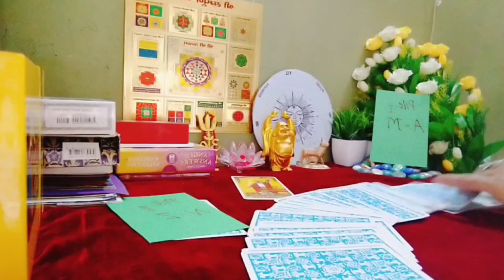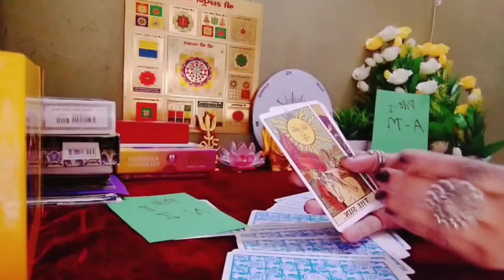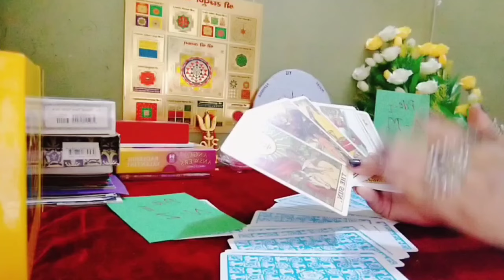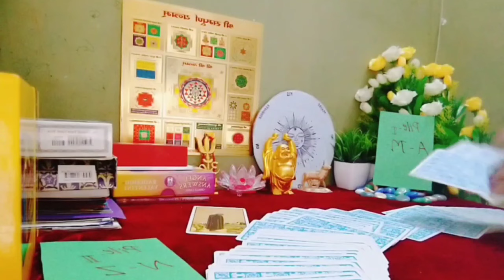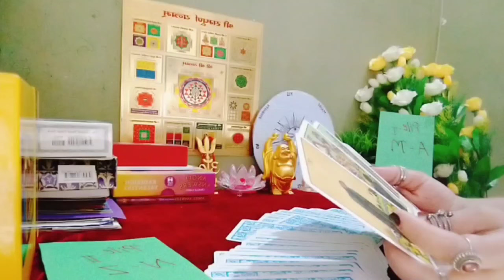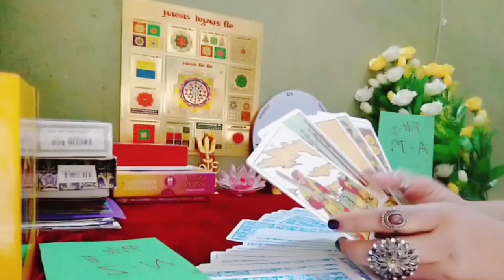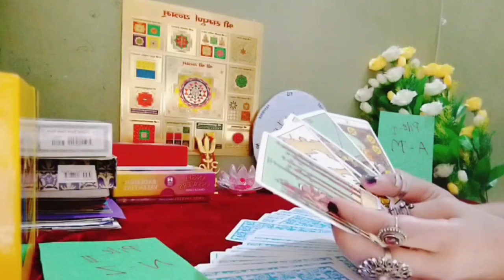सितंबर का महीना कैसा होगा आपके लिए।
My self
Madhuri kaushik

more from Tarot divine voice 11 💞